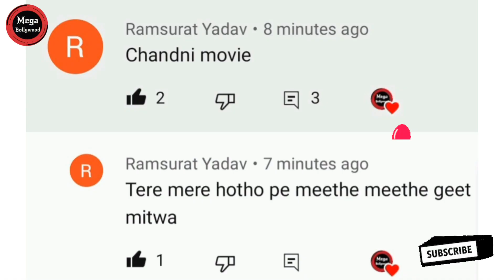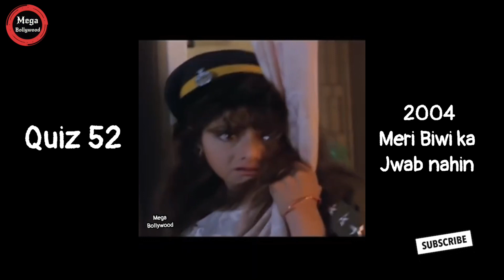Sridevi - Jeetendra Hitsong | Quiz (50- 55) Answers & Winners | Mega Bollywood